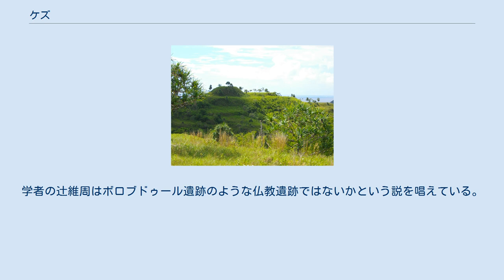ケズ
エレウイ・テラス（最大級のケズ） 前方後円墳状のケズ ケズ（Ked）は、パラオに点在する遺跡群。
 パラオには棚田状の禿山がよく見られる。
ガラスマオ州にある棚田状禿山は、日本統治時代に採掘されたボーキサイト鉱山の跡地であるが、その他の棚田状禿山は、先史時代に築造されたもので、ここで説明する「ケズ」である。
アイメリーク州にあるものが特に有名で、前方後円墳型やピラミッド型など様々な形のケズがある。
 ケズは、古墳のように土砂を積み上げたものではなく、自然の山を段々状に加工したものである。
ケズ中腹の平たい部分を「テラス（Terrace、英語に由来）」または「ダンダン（段々、日本語に由来）」といい、頂上部の膨らんだ盛り土を「ブックル（Bukl、パラオ語に由来）」と呼んでいる。
山全体は「ケズ（Ked、パラオ語に由来）」または「マンジュウヤマ（饅頭山、日本語に由来）」である。
 本格的な発掘はまだ行われていないため、正確な築造年代は今なお不明である。
土方久功の聞き取り調査でも、ケズに纏わる伝承は残されていない。
ケズ周辺には土器片などが数多く発見されている。
 使用目的も不明であり、城砦の名残とか沖縄のウタキのような宗教的聖地など様々な説がある。
学者の辻維周はボロブドゥール遺跡のような仏教遺跡ではないかという説を唱えている。